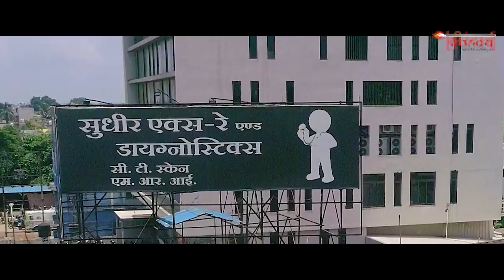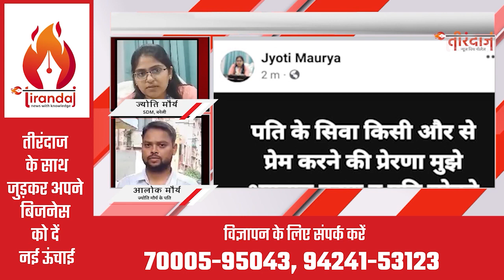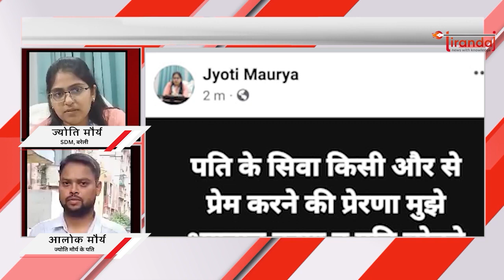SDM Jyoti Morya का नया बवाल, FB पोस्ट में भगवान राम और कृष्ण को घसीटा | SDM Viral Audio | Tirandaj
पति से बेवफाई के आरोपों से घिरी बरेली की एसडीएम ज्योति मौर्य विवाद पर विवाद खड़े करती नजर आ रही हैं। अपनी करतूतों को जस्टीफाई करने के लिए अब उन्होंने जो किया, उससे बड़ा बखेड़ा खड़ा हो सकता है। उन्होंने फेसबुक पर बड़ा ही गंभीर पोस्ट किया है। हालांकि यह प्रमाणित नहीं हो पाया कि यह फेसबुक अकाउंट ज्योति मौर्य का ही है। हालांकि इस फेसबुक अकाउंट में फोटो एसडीएम ज्योति मौर्य का ही है। इसके अलावा उनके नाम से एक ऑडियो भी वायरल हो रहा है। जिसमें कहा जा रहा कि ज्योति मौर्य का अपने पति आलोक मौर्य से किसी तीसरे आदमी को लेकर विवाद हो रहा है।
Bareilly's SDM Jyoti Maurya, surrounded by allegations of infidelity with her husband, seems to be raising controversy over the controversy. What he has done now to justify his misdeeds can create a bigger mess. He has posted a very serious post on Facebook. However, it could not be proved that this Facebook account belongs to Jyoti Maurya only. Although the photo in this Facebook account is of SDM Jyoti Maurya only. Apart from this, an audio in his name is also going viral. In which it is being said that Jyoti Maurya is having a dispute with her husband Alok Maurya over a third person.